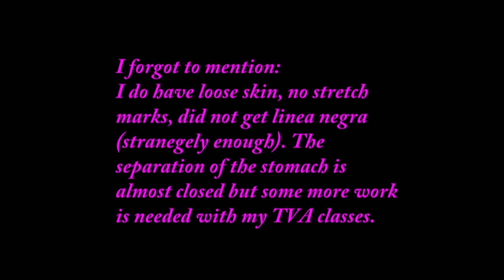My Postpartum Journey * Raw Emotional Epiphanies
A LIBRARY OF 400 CLASSES and ongoing schedules and new uploads on my website!

♥ Dolphin Shorts by forever 21

Love
Ali